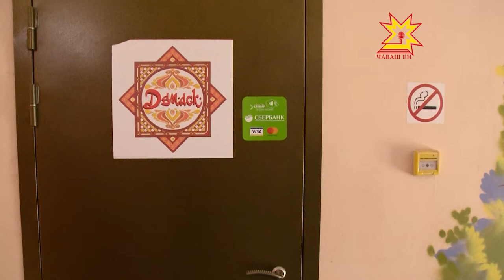Сотрудники налоговой службы проверили недобросовестных предпринимателей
Теневая зарплата - это не только уклонение от налогов,  это и социальная незащищенность самих работников. Сотрудники налоговой службы в очередной раз проверили  недобросовестных предпринимателей.